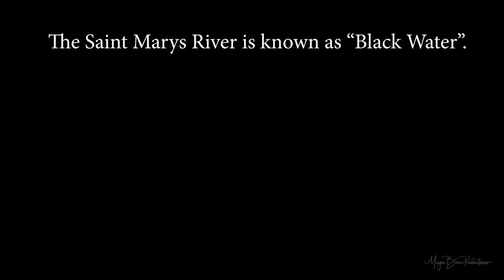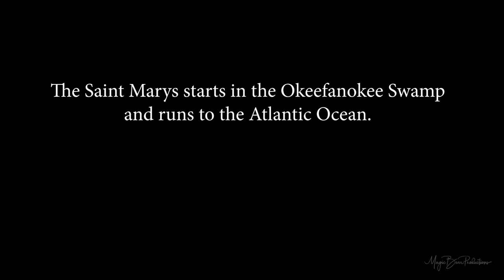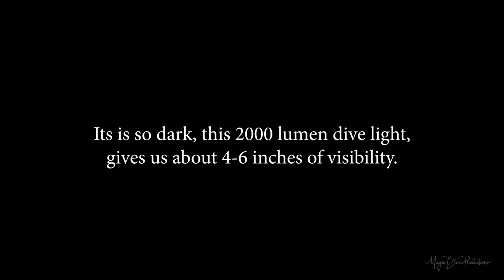Saint Mary's Artifact Dive October 2020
This is our short story from our Saint Mary's River "black water" dive excursion in the quest for prehistoric fossil discovery.